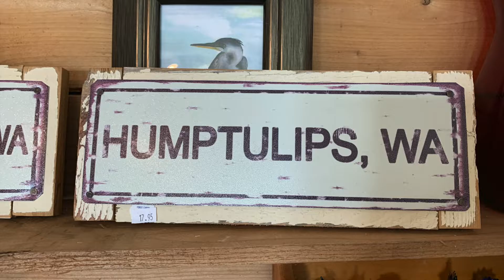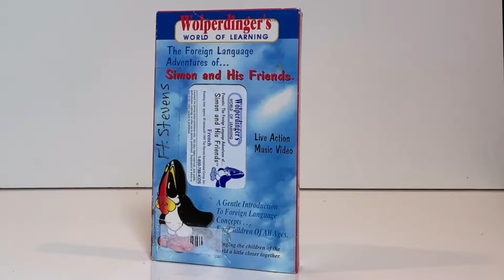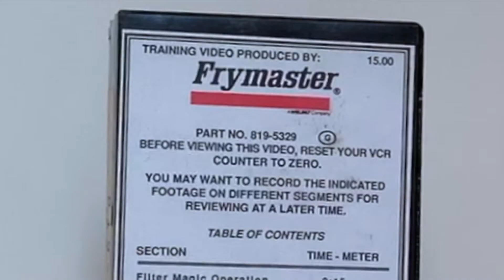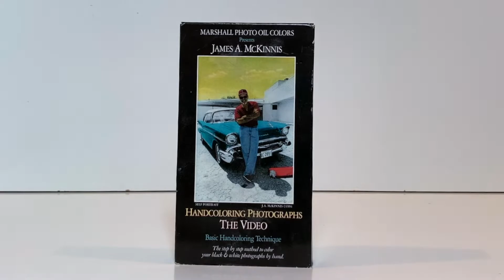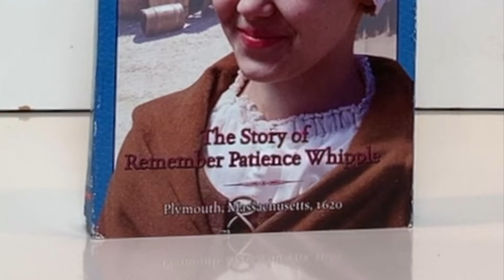Special Presentation: Coming Attractions with Dr. RIP VHS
Oh, hi! I didn't see you come in. I recently got back vacation in the Olympic Peninsula in Washington state, and boy did I hit pay dirt in Aberdeen.